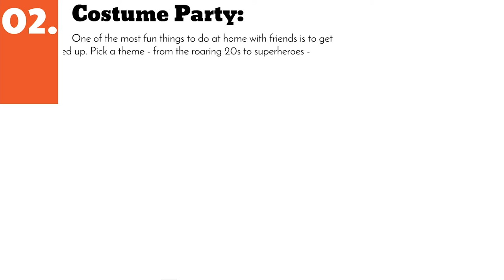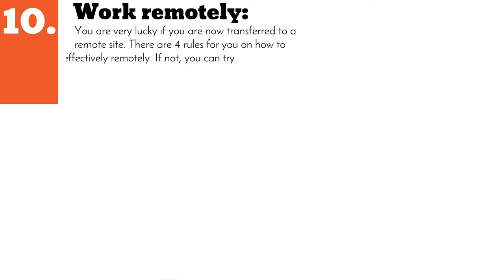10 really cool things you can do when stay at home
As you know, any crisis is not only a loss, but also new opportunities. If you are self-insulated and now sit at home, do not waste time in vain. What can be done?